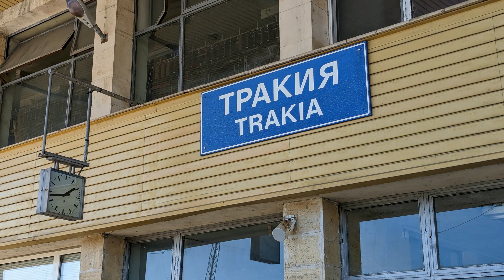Trakia Station.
All pics taken with Google Pixel 7 Pro & DJI Osmo Action.